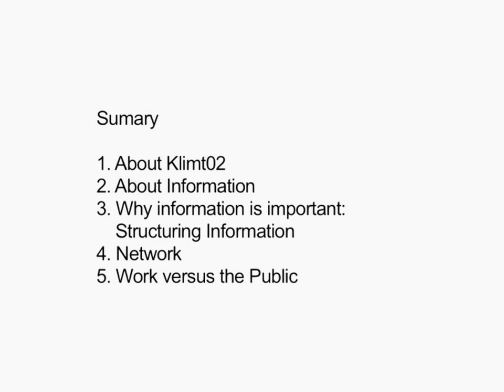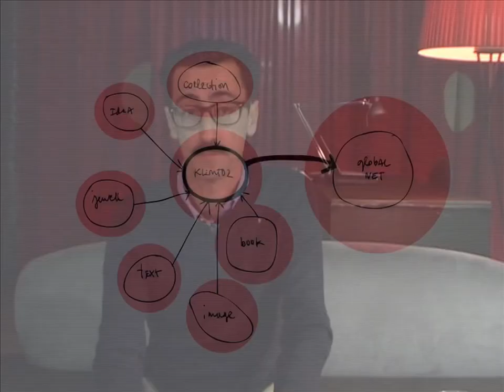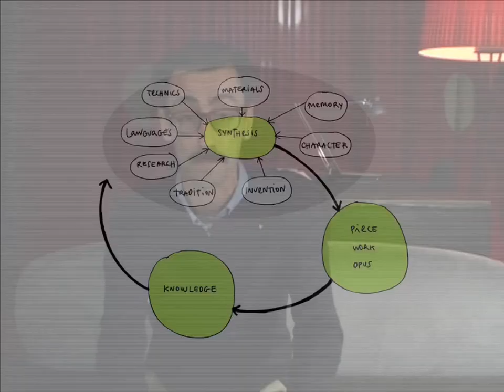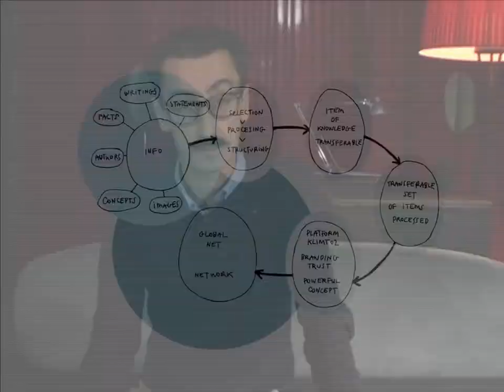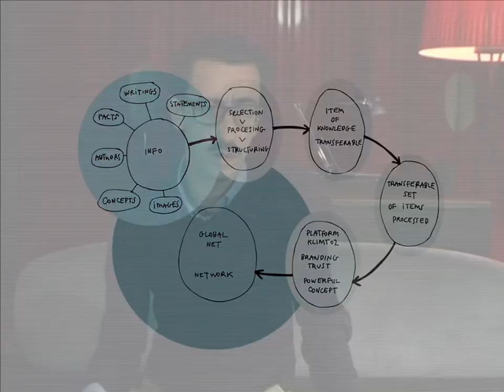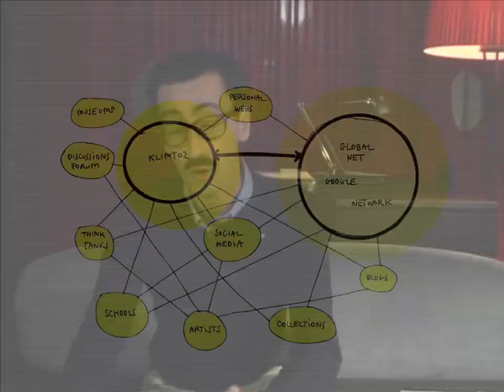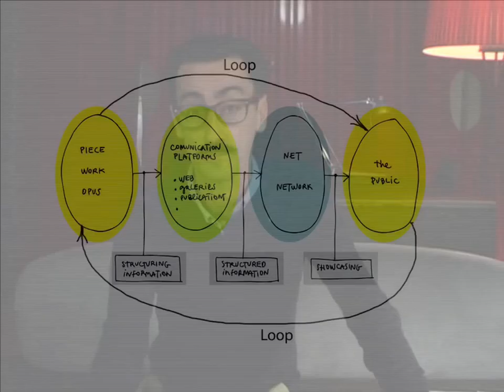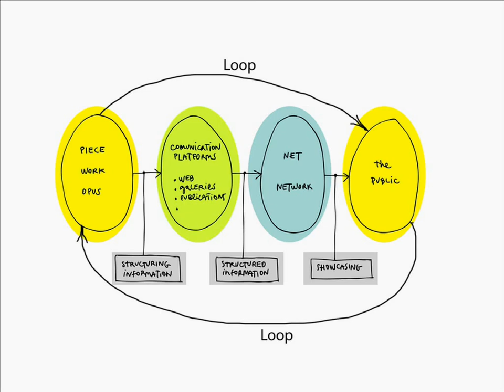Klimt02 an Internet Experience 2002-2013. Lecture at Hallwylska Museet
Nutida Svenskt Silver accomplished three seminars in connection to the exhibition at Hallwylska Museet. The Exhibitions theme is "PAST; PRESENT; FUTURE" since association celebrate its 50 Anniversary this year. The topics of these seminars are: " Roots"," Collecting" and" New venue"